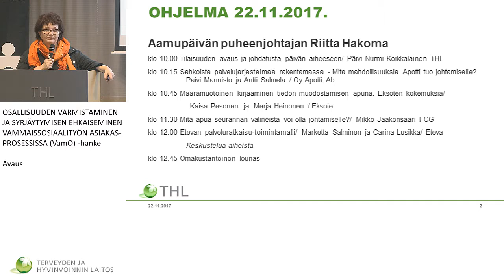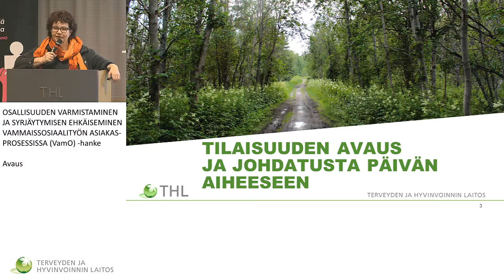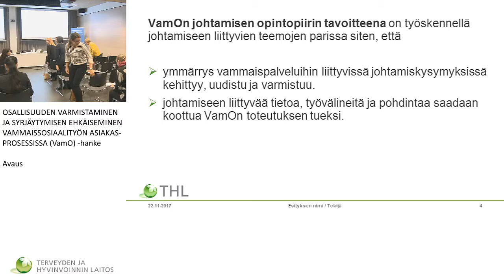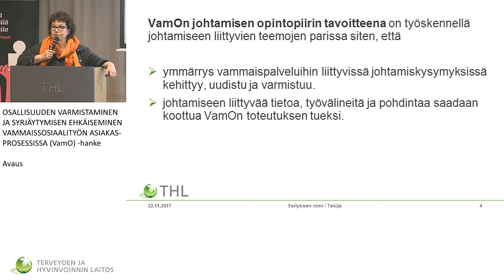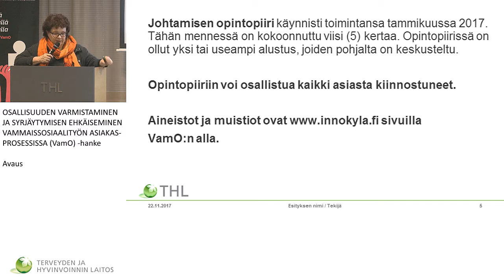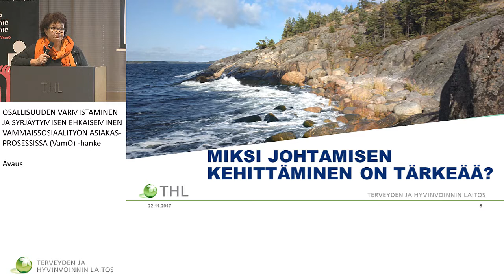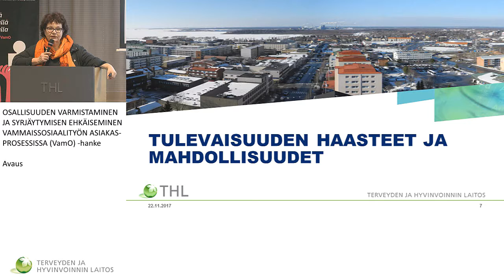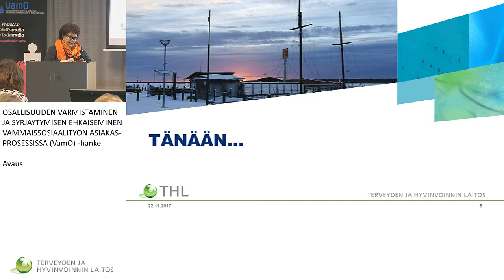VamO –hankke. Tilaisuuden avaus ja johdatusta päivän aiheeseen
VamO –hankkeen johtamisen opintopiiri - seminaari ja keskustelutilaisuus
Tilaisuuden avaus ja johdatusta päivän aiheeseen